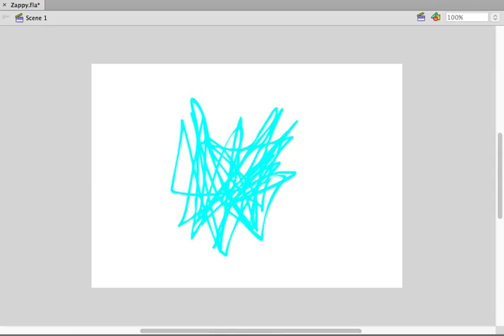Zappy the spark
A year old animation I made based off of the blue ball of electricity, Zappy the spark! ^^